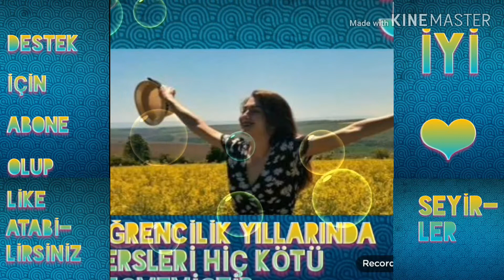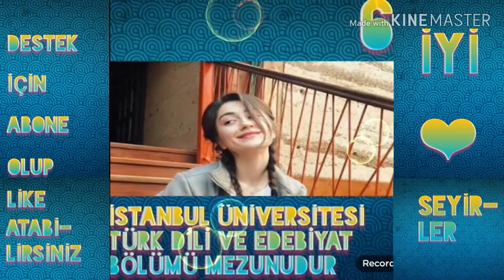FATMA TEZCAN KİMDİR VE NERELİDİR ? (10 MADDEDE FATMA TEZCAN)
Bu gün ki videomda fatma tezcanın hayatı ve fatma tezcan hakkında bilinmeyenler hakkında bilgiler verdim.iyi seyirler.